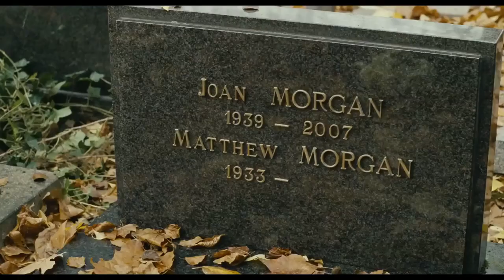A Última Paixão do Sr. Morgan - Estreia 02 de janeiro de 2014